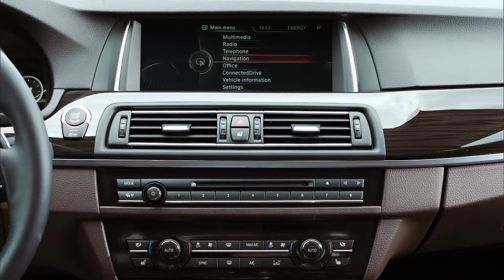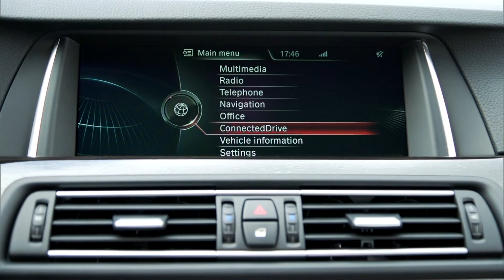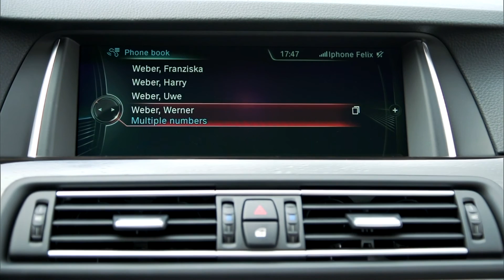2013 BMW 530d Sedan Interior Full HD